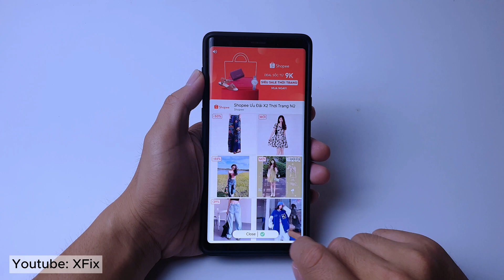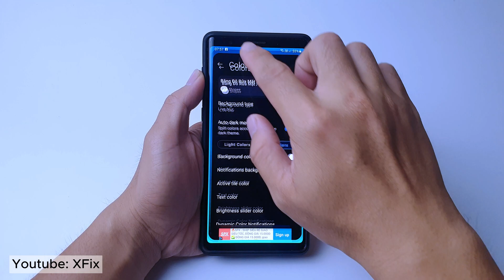How To Change Control Center in Android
this video will teach you How To Change Control Center in Android